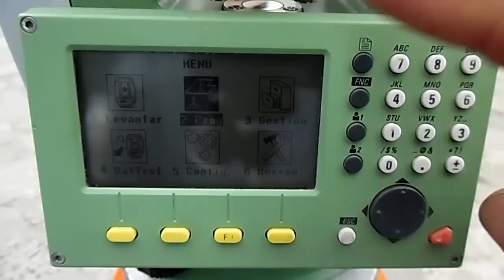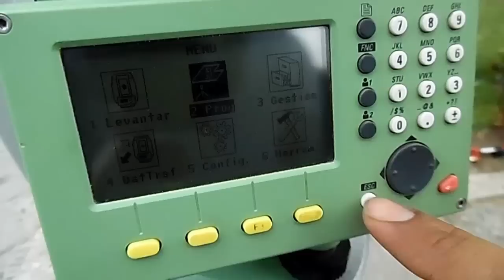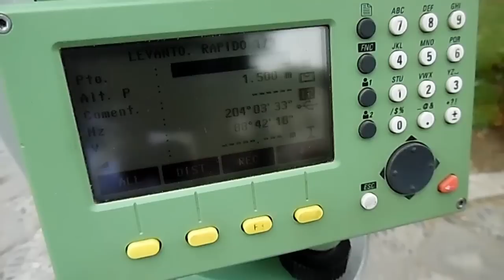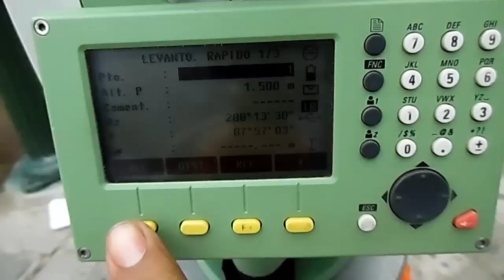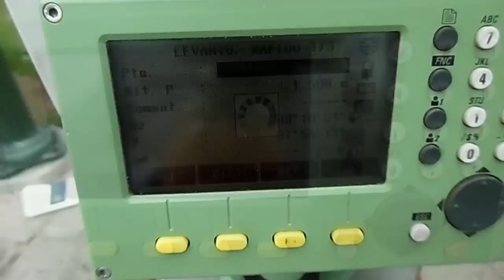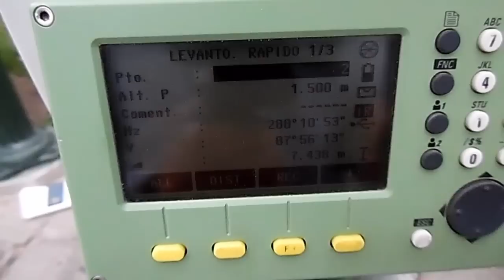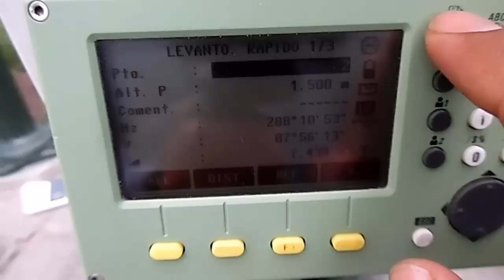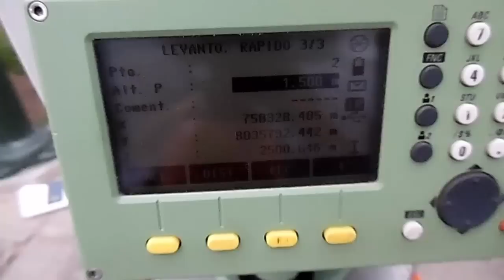Levantamiento con ESTACIÓN TOTAL LEICA - Tomar puntos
Pasos para tomar los datos en un levantamiento topográfico usando una estación total Leica.

Referencias:
Estacion total Leica TS02
Manual de estación total
Como iniciar un trabajo con una estación total Leica TS02
Leica TS06
Los mejores tutoriales de topografía
Topografía y trabajos de campo
Elementos de un levantamiento topográfico
Planos, levantamientos y replanteos
Videotutoriales de topografía aplicada
Estaciones totales, uso, instrucciones, manejo.
Georreferenciar.
Georreferenciacion.
Ubicación
Orientación.
Estacionamiento
Estacionar
Estacionando
Norte
Este
Cota